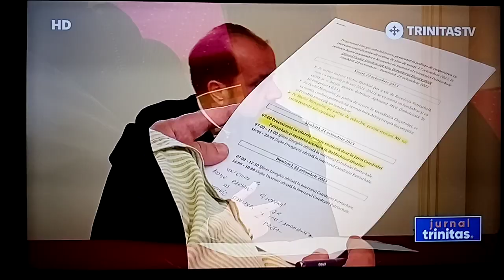Trinitas TV HD în grila DIGI TV Cablu Digital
Începând de azi, 17 octombrie 2023 DIGI a introdus în grilă canalul Trinitas TV HD la nivel național pe ultima poziție din grila de canale TV. De exemplu în Iași este disponibil pe poziția 214.

Iar pentru a comansa introducerea, de ieri DIGI a semnalizat (în sfârșit) corect versiunea SD a Trinitas TV în format 16:9. Până acum era semnalizat greșit în format 4:3.